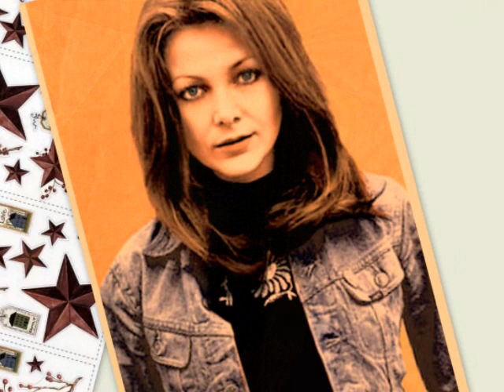Irena Jarocka-" Jak to będzie bez Ciebie"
Piosenka Ireny Jarockiej do której mam ogromny sentyment.
Piosenka ta była wydana na pocztowce dźwiękowej . Dziś trochę zapomniana, a przecież tak sympatyczna.